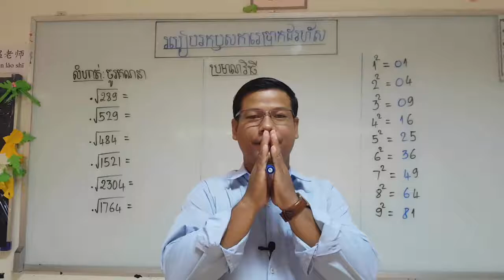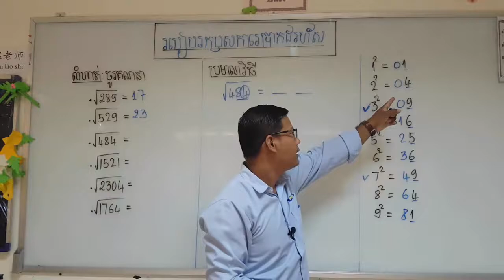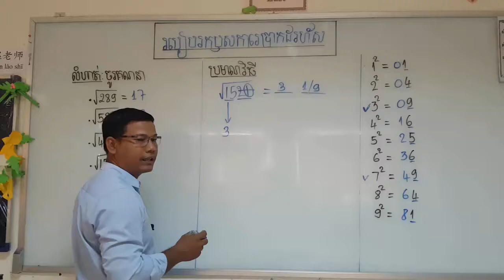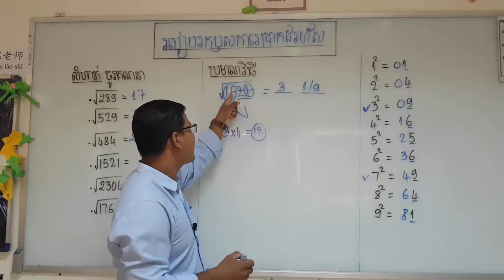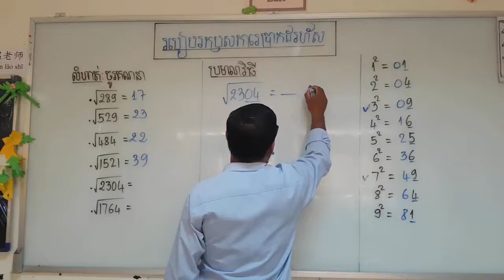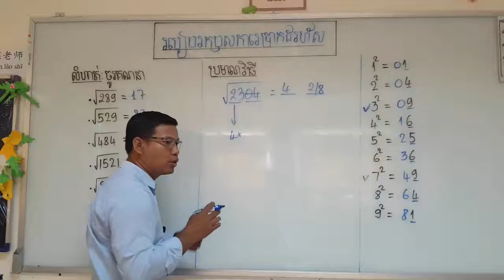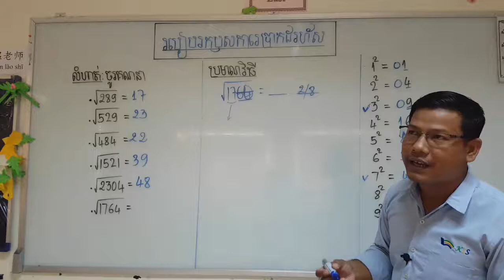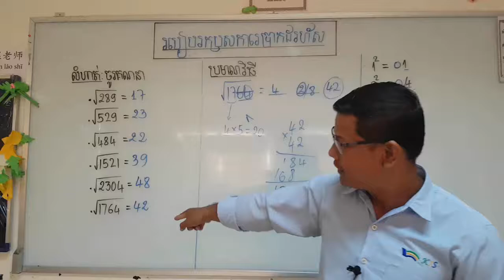របៀបគណនាប្ញសការេប្រាកដរហ័ស/How to find perfect square roots in the fast way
គណិតវិទ្យសម្រាប់គ្រប់កម្រិត
វិធីសាស្ត្រគណនាប្ញសការេប្រាកដបានយ៉ាងរហ័ស